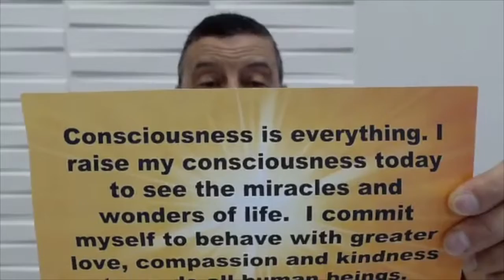The Universe and Your Life is a Singularity for Good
There is ONLY the Light of the Creator in the Universe. That means EVERYTHING is only for our good.  Each person has a choice to make things turn for their good, or make things turn for their bad.
Learn how to make your life go in a singular direction for your greater good and powerful blessings.
Spiritual Sunday Jan 8 2023
To contribute in appreciation and support: